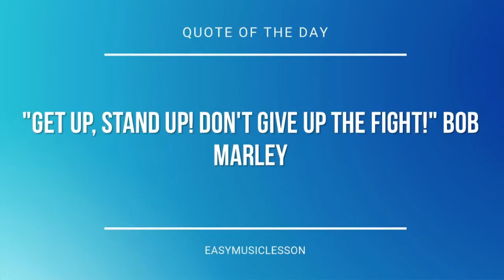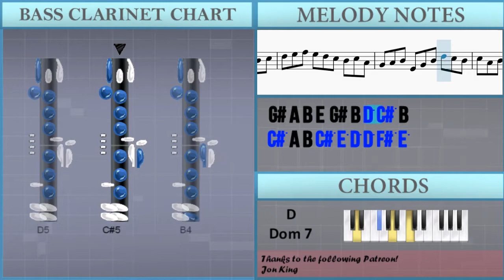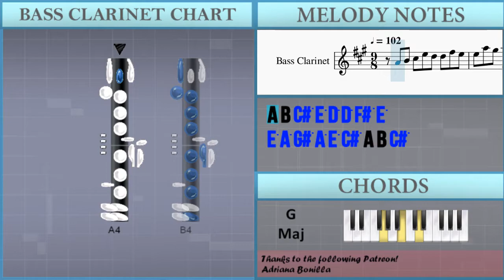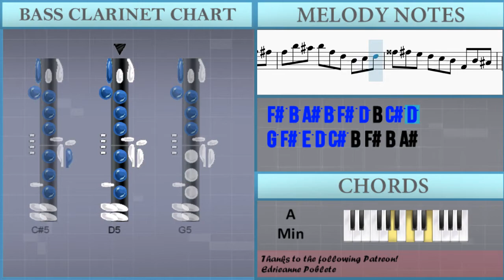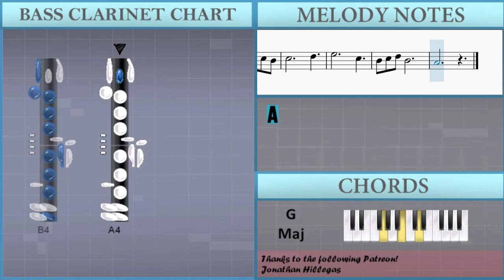How to play Joy Jesu of Man's Desiring by Johann Sebastian Bach on Bass Clarinet (Tutorial)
The easiest way to learn how to play Joy Jesu of Man's Desiring by Johann Sebastian Bach on the bass clarinet. It's a bass clarinet tutorial for Joy Jesu of Man's Desiring by Johann Sebastian Bach.

EasyMusicLesson teaches you to play the your favorite instrument, through easy and simple animation so that you too can learn how to play Joy Jesu of Man's Desiring by Johann Sebastian Bach on the bass clarinet easily. A bass clarinet tutorial with visual animation graphic.

Chords of Bass Clarinet arrangement:
G Maj   C Maj   G Maj   E Min   A Min   G Maj   C Maj   D Maj
D Maj   D Dom 7   G Maj   E Min   C Maj   G Maj   E Min   G Maj
A Min   A Maj   D Sus 4   G Maj   G Maj   B Min   C Maj   D Maj
E Min   B Min   C Maj   D Maj   G Maj   D Maj   D Maj   G Maj
B Min   C Maj   G Maj   E Min   E Min   C Maj   D Maj   G Maj
C Maj   G Maj   E Min   A Min   G Maj   C Maj   D Maj   D Maj
D Dom 7   G Maj   E Min   C Maj   G Maj   E Min   G Maj   A Min
A Maj   D Sus 4   G Maj   D Maj   E Aug 7   A Min   D Min   D Dim
B Dim   E Dom 7   A Min   D Min   D Min   A Min   F Maj   A Min
D Min   D# Dim   E Dom 7   A Min   G Maj   C Maj   A Min   C Maj
D Min   D Min   G Maj   C Maj   C Maj   C Dom 7   F Maj   D Min
G Dom 7   C Maj   G Maj   C Maj   G Maj   E Min   A Min   G Maj
C Maj   D Maj   D Maj   G Maj   B Min   C Maj   G Maj   E Min
E Min   C Maj

Melody notes of Bass Clarinet:
A4 B4 C#5 E5 D5 D5 F#5 E5
E5 A5 G#5 A5 E5 C#5 A4 B4 C#5
D5 E5 F#5 E5 D5 C#5 B4 C#5 A4
G#4 A4 B4 E4 G#4 B4 D5 C#5 B4
C#5 A4 B4 C#5 E5 D5 D5 F#5 E5
F#4 E5 D5 C#5 B4 A4 E4 A4 G#4
A4 C#5 E5 A5 E5 C#5 A4 C#5 E5
C#5           D5
E5         E5
D5           C#5
B4     B4   B4 D5 C#5
D5 B4 G#4 E4 G#4 B4 D5 C#5 B4
C#5           D5
E5         C#5
B4 C#5 D5 C#5     B4
A4         D5 F#5 E5
A4 C#5 E5 A5 E5 C#5 A4 C#5 D#5
B4           C#5
D5         D5
C#5       D5 E5 C#5
B4     B4   E5 G5 F#5
F#5 B5 A#5 B5 F#5 D5 B4 C#5 D5
G5 F#5 E5 D5 C#5 B4 F#4 B4 A#4
D5           E5
F#5         F#5
E5       F#5 G5 E5
D5     D5   A4 B4 C5
B4 D5 C#5 D5 B4 G4 E4 F#4 G4
F#4 D4 E4 F#4 A4 G#4 A4 C#5 B4
C#5           D5
E5         E5
D5     C#5
B4         B4 D5 C#5
C#5           D5
E5           C#5
B4 C#5 D5 B4
A4